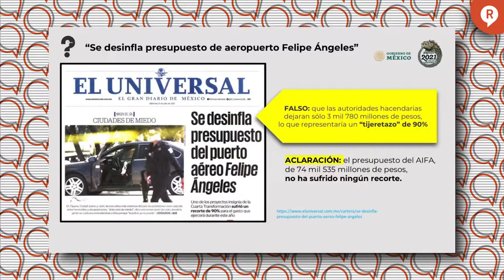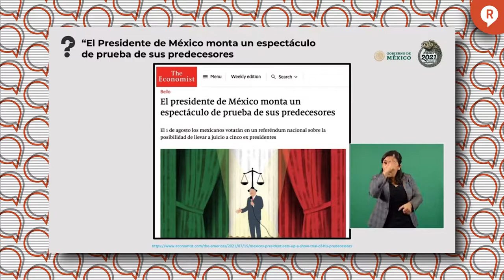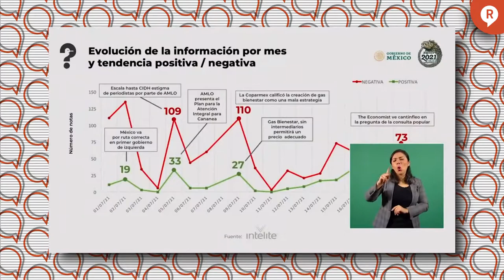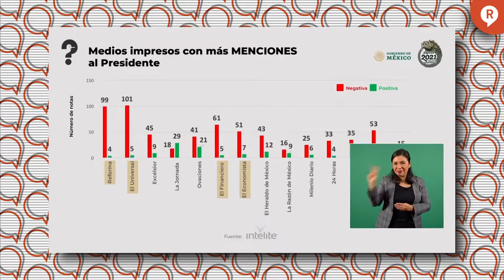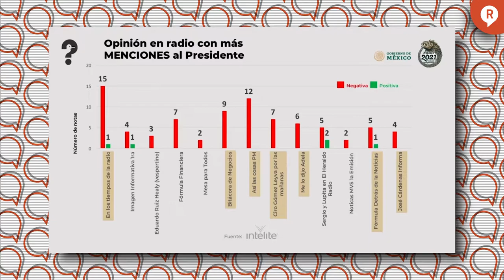ESTOS SON LOS COMUNICADORES Y MEDIOS MENTIROSOS DE LA SEMANA 28 DE JULIO 2021